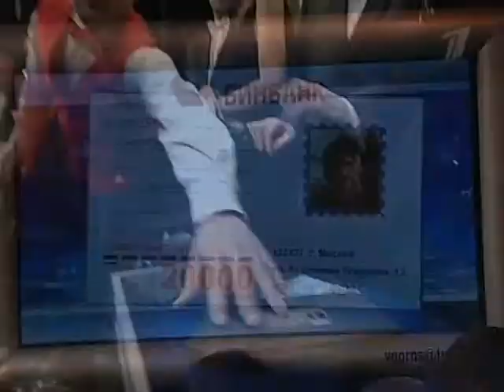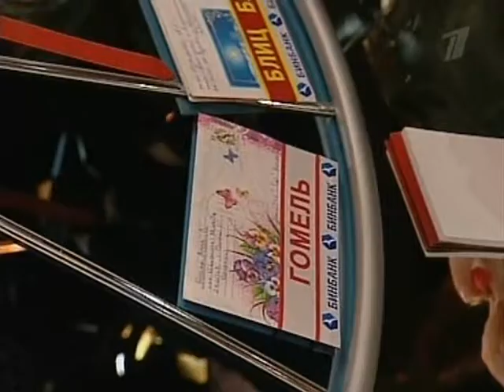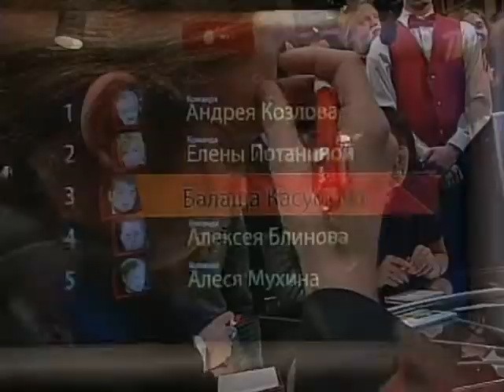ChoGdeKogda Vesna 2009 1 igra 2 6